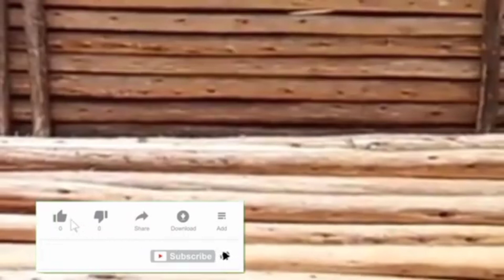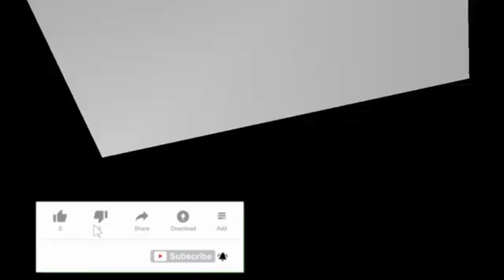ለእንጨት ቤት ሰሪዎች ሶስት ክላስ ቤት በግርፍ ለማሰራት ስንት ያስፈልገናል ሙሉ መረጃ ከኢትዮጵያ = Donki Tube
ትዛዝ ካላችሁ መግዛት የምትፈልጉት ምንም አይነት እቃ ካለ የቴሌግራም ቻናሌን ይቀላቀሉ የምትፈልጉት እቃ በምትፈልጉት ዲዛይን ተዘጋጅቶ ይቀርብሎታል ይዘዙን እናደርሳለን

ላይክ ላይክ ማድረግ አትርሱ
Seyfu on ebs
Yetbi tube
Ethiopia
Abiy Ahmed
neshida
Halale midiya
music. kana tv. naho tv
Merja ሰበር ዜና
አዲስ ነገር
Seyfu on ebs2
Etv zena
ኢቲቪ ዜና Ethiooian Music
ጎልዲገርል ፕራንክ
አዲስ ፊልም
አዲስ ሙዚቃ
አዲስ ነሺዳ
አዲስ ስራ
አዲስ ግንባታ
አዲስ ንግድ
አዋጭ ስራ
አልጋ ቡፌ ዱላብ
ፈርኒቸር ስራ